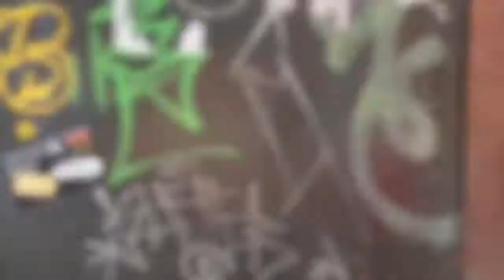TL New York